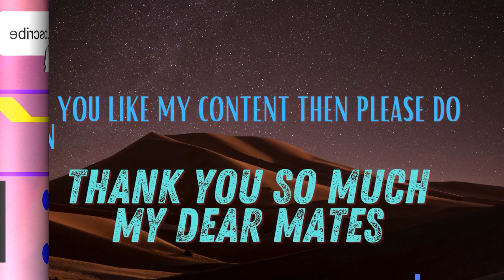हैवानो पर टूट पड़ेगा भोला और त्रिशूल | Bholaa | Kaithi | Pre-Discussion 2 | Celluloid Paradise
Overview, Review, Analysis & Discussion
Hey Dear Mates Here I am Back
Aap Ke Liye Nayaa Video
Jaroor Dekhe Video Aur Comments Karein Keisi Lagi
Have A Great Time Dosto

Declaration :
             I made this Content for Information, Entertainment & Honest Review. The Copyright of All the Videos and Images used in this video is of the Original Movie/TV Series Production Studio. I have just used them for the help of my Viewers.

Video & Image Attribution :
Bholaa
Kaithi
Sir Ajay Devgan
Sir Karthi
Tabu Ma'am